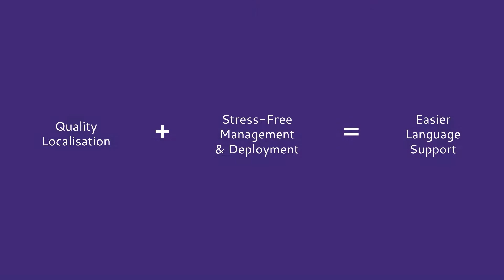Goldenwolf Project #1: Concept Video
After a year in the shadows, Goldenwolf Systems is proud to talk about its first project - A new localisation platform built from the ground up, aimed specifically to address the needs of the video games industry.  This is Goldenwolf Project #1, codenamed Babbler.

Credits

Director - Katja Roberts

Camera - Magnus Dennison

Script - Jon Wills (@JonaxC)